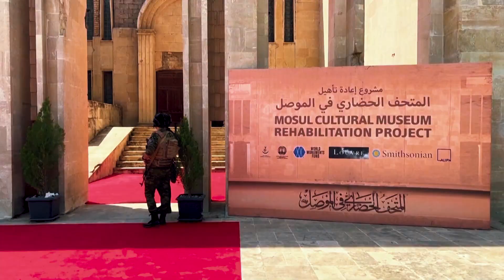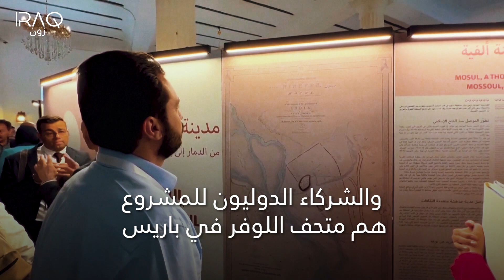العراق يعلن تدشين المرحلة الثانية من مشروع إعادة تأهيل متحف الموصل